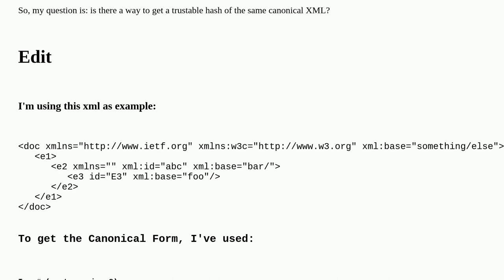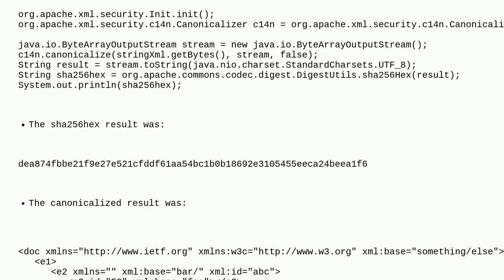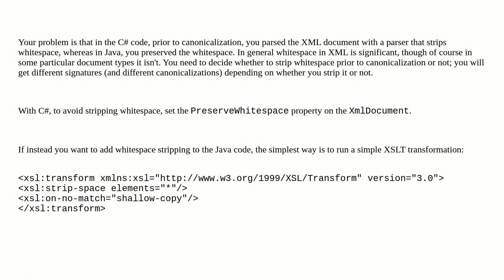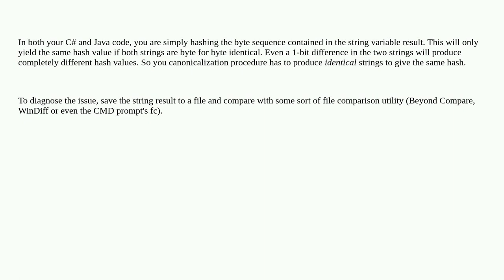Softwareengineering: Get a hash from XML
Get a hash from XML

A special thanks goes out to the awesome community

  multilingual comparison xml